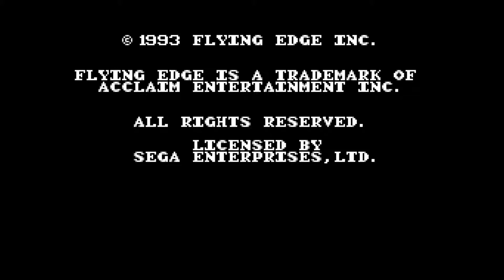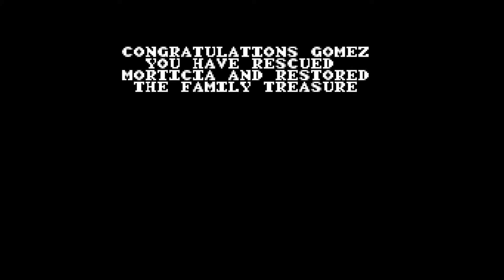Addams Family, The - Sega Master System HD 60 fps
The Addams Family is a platform game based on the 1991 movie of the same name released by Ocean Software in 1992. The game was released for the Sega Mega Drive / Genesis, Super NES, Amiga and Atari ST.

Ocean released several other versions of the game for other platforms, featuring different levels and gameplay. One version was released for the Sega Master System, Nintendo Entertainment System and Sega Game Gear, with the latter ported by Acclaim Entertainment. A third title was developed for the Game Boy, and a fourth was produced for the Amstrad CPC, Commodore 64 and ZX Spectrum home computers.

In all versions, players control Gomez Addams as he attempts to rescue other members of the Addams family.